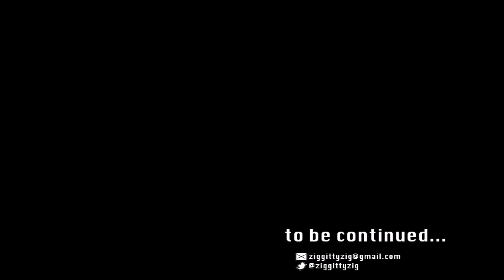Class Act #101 - Daily Life Card Spotlight - NZoth part 2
Class Act #101. Now we start to see the power of the hastily crafted N'Zoth deck. Even against some meta decks.